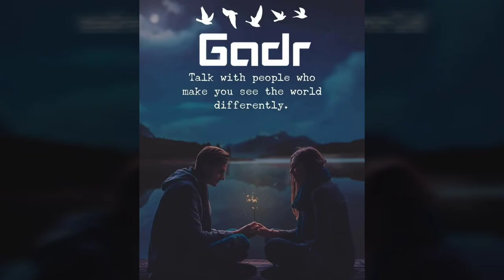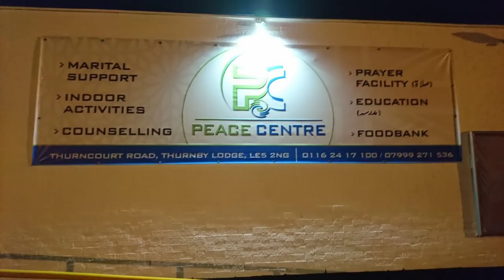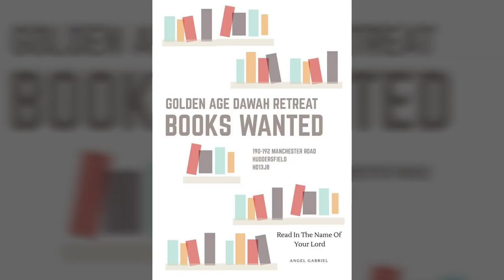The Power Of Thinking Positively With Aksaa-Gadr @ The Peace Centre, Leicester - 31st December 2019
Yet another amazing event which was thoroughly enjoyed by our future leaders, in sha Allah.